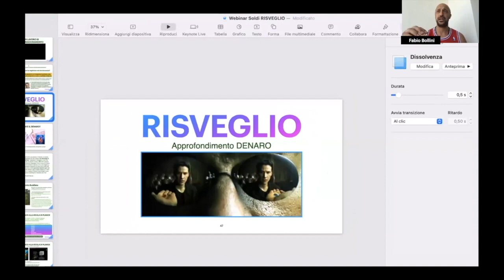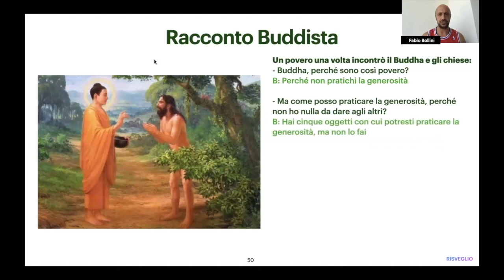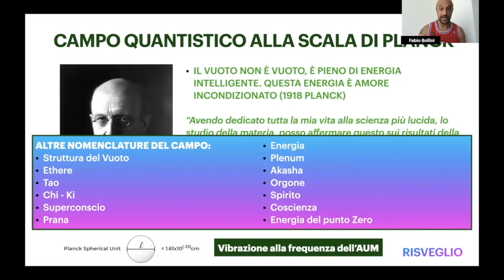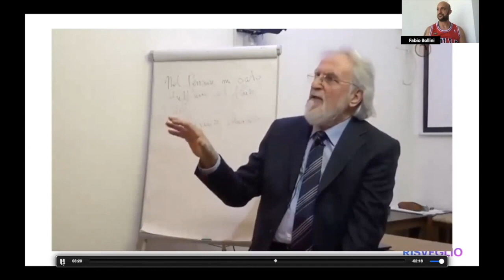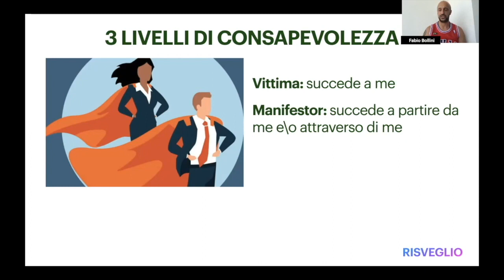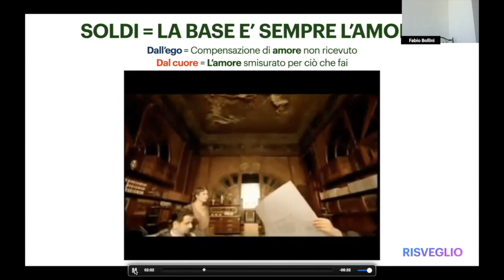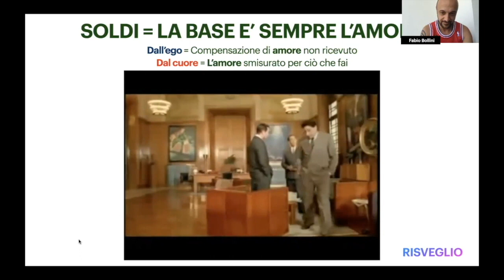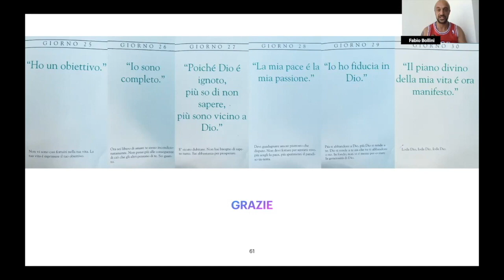Docu-Webinar sul Denaro - Parte 3 di 3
Serie di considerazioni sul denaro secondo la spiritualità, la fisica, il materialismo e la mia esperienza personale - Grazie 🙏